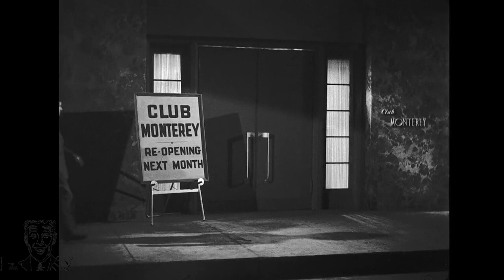Soulful Nylon Guitar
For information regarding your rights and other music business, this book taught me everything you need to know! from royalties, split payments, record deals, and more:

Music Business Handbook 12th Edition

Equipment Used

FL Studio 20 Win/Mac

Beats Studio 3 Wireless Headphones

MacBook 2016 Retina

USB C Hub

Spectrasonincs Omnisphere 2

AirPods 2

KRK Rokit 5 G4 5” Studio Monitors (Pair)